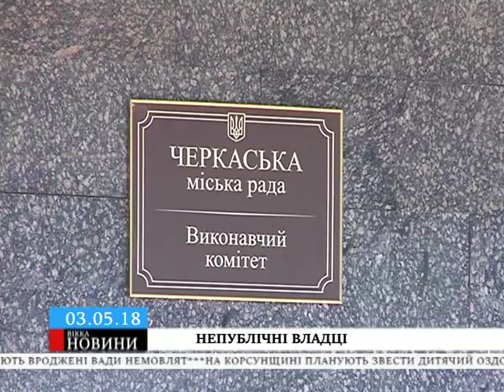Черкаси пасуть задніх за відкритістю роботи органів місцевого самоврядування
За підсумками минулорічного Індексу публічності, із 24-ох обласних центрів Черкаси посіли 22-ге місце